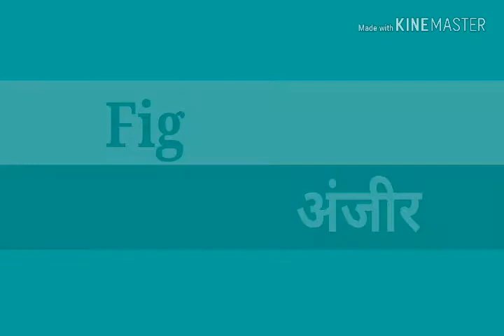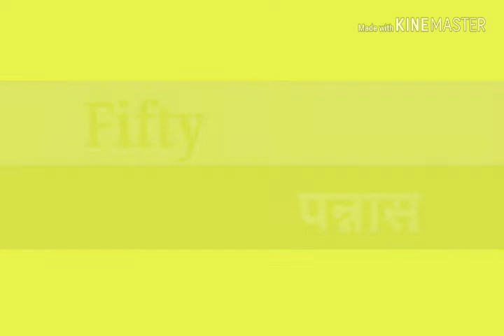Words of F/words starting with f / ‌fचे शब्द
Words of F/words that starts with F by Snehankur Deshing

F ने सुरु होणारे  शब्द अक्षर देवून शब्द शोधायला, सांगायला तसेच लिहायला मुलांना फार आवडते .